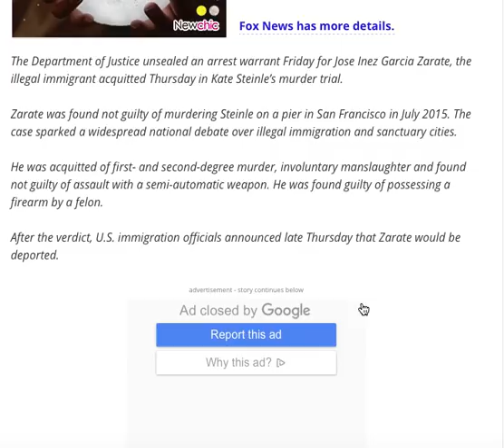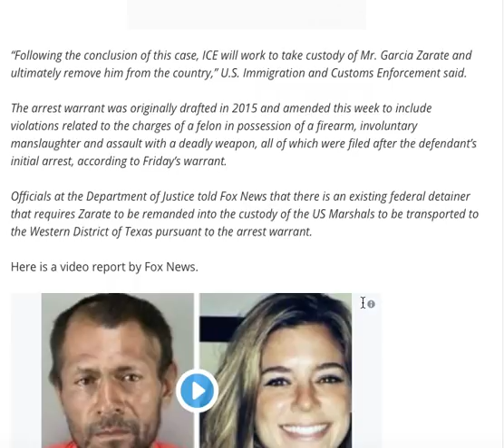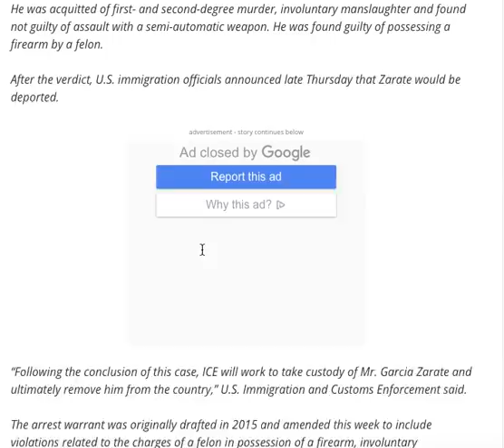BREAKING! JUSTICE DEPARTMENT ISSUES ARREST WARANT FOR KATE STEINLE'S ILLEGAL IMMIGRANT MURDERER!